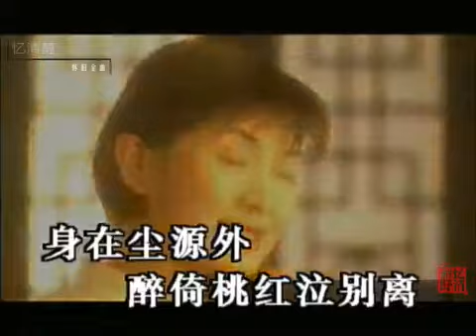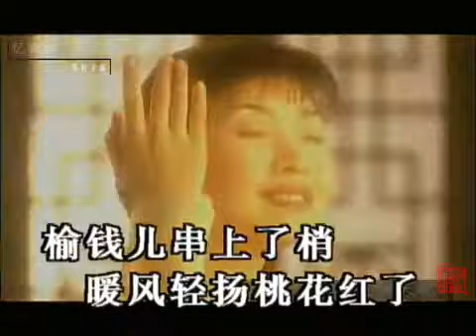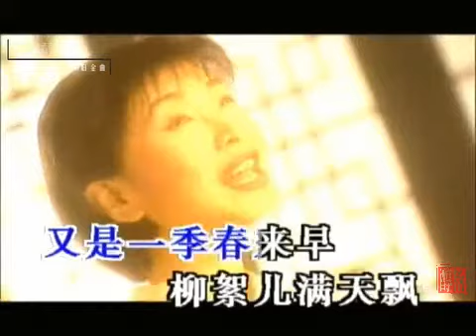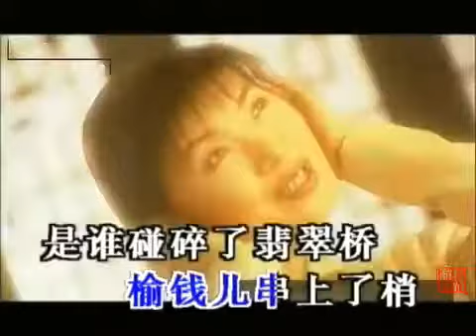1996年 陈红《小桃红》经典MV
《小桃红》
原    唱：陈红
填    词：妮南
作    曲：刘彤
又是一季春来早，柳絮儿满天飘
暖风轻扬桃花红了，榆钱儿串上了梢
是谁碰碎了翡翠桥，染绿了小村庄
牧童换上了新衣裳，黄鹂儿笑弯了腰
江南旧事，梦里梦外，又岂止是三春？
塞上风云，隔水相眷，疑是故人来。
昨日的黄花，旧时容颜，怎不忆江南！
醉倚桃红，泣别离，身在尘缘外。